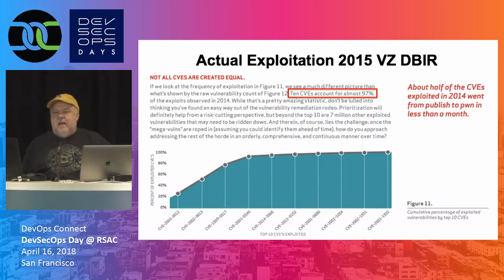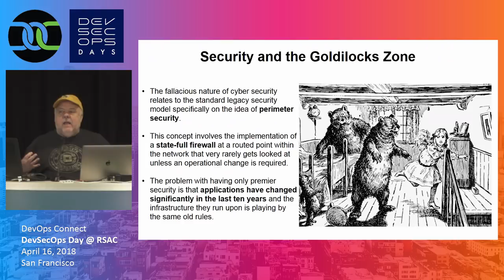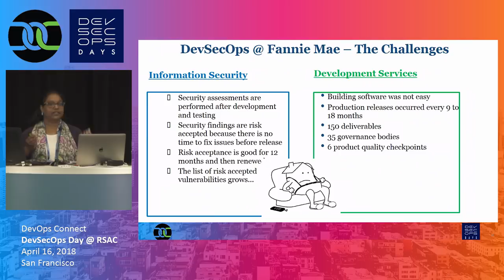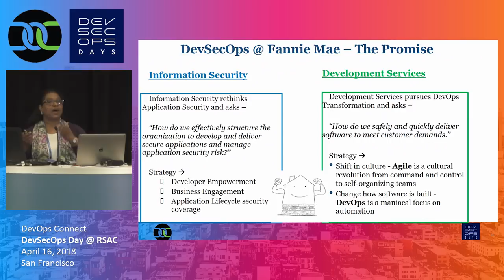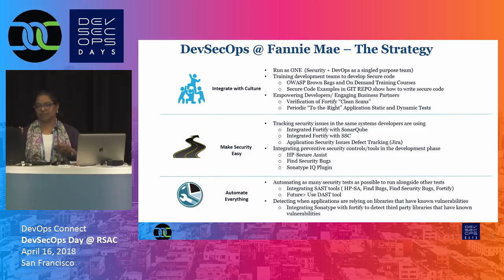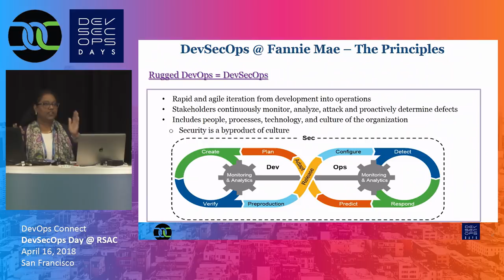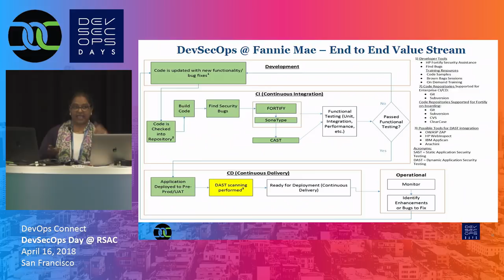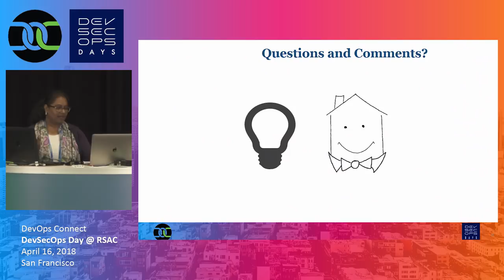Fannie Mae's Journey to DevSecOps | Chitra Elango, Hosted by John Willis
DevOps Handbook co-author and DevOps leader John Willis introduces Chitra Elango of Fannie Mae.